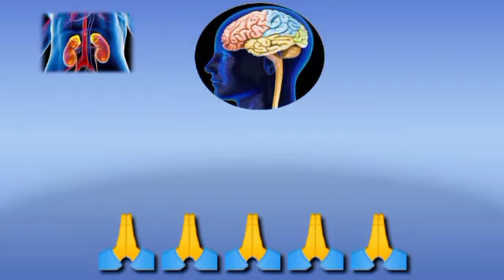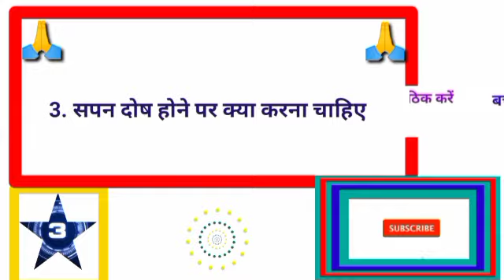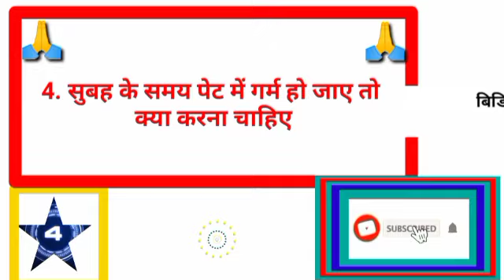gkhalchal# Gk का सवाल जवाब सायद आप जानते हो GK question answer